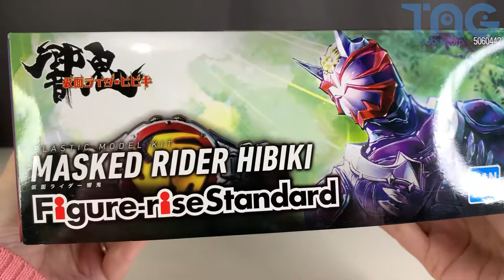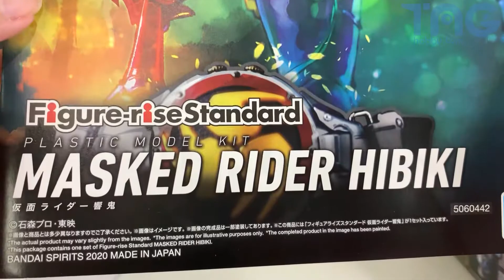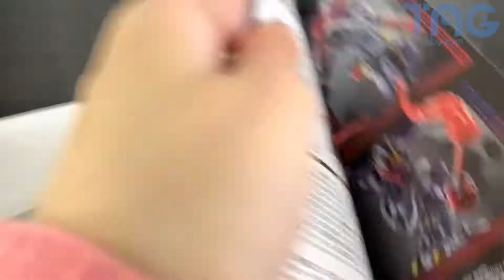[玩具開箱] BANDAI 模型 Figure-rise Standard 幪面超人響鬼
BANDAI 模型 Figure-rise Standard 幪面超人響鬼